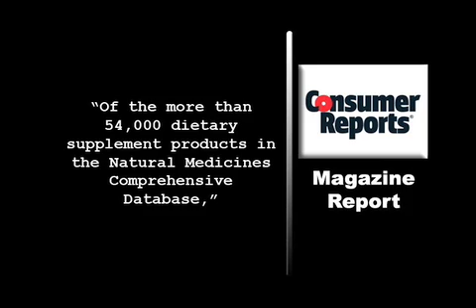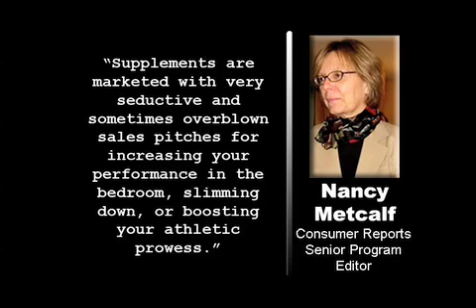Dietary Supplements May Cause Serious Health Problems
Many popular dietary supplements --such as aconite, bitter orange, chaparral, colloidal silver, coltsfoot, comfrey, country mallow, germanium, greater celandine, kava, lobelia, and yohimbe contain ingredients that may cause cancer, heart problems, liver or kidney damage.